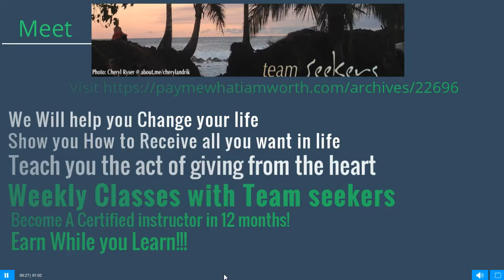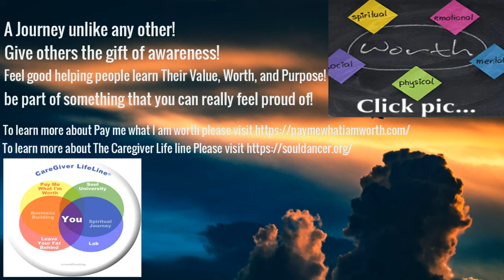Entrepreneur tips | Entrepreneur lifestyle | Pay Me What I Am Worth-Meet Team Seekers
Are you looking to restore balance in your life? re you tired of living in lack?   Not having enough money or time?  I want to ask you a serious question. Are you being paid what your worth? Now before you laugh or say “Kareem that’s crazy... is this another scam?” turn the tables and ask your self that question. Are you currently happy with what you're doing in your life? Not just the money but time and freedom wise? Do you have the time and the means to do what you truly love? One of greatest feelings in life is the ability to do what you want with whom you want where you want to do it! The feeling of freedom is the greatest payment in the world... not money. Your time is your most valuable asset because it cannot ever be replaced. If you are ready to take your time back and get paid what you're worth, then I have three Valuable pieces of advice for you!!

You need to balance your giving and receiving! What does your breathing and your bank account have in common? You need to receive air before you can exhale with it and you need to have money before you can spend it. On the same token you need to realize your own value and your own skills before you can get paid your value.
Negative beliefs and emotions are preventing you from ultimately claiming your true value and embarking on your life purpose. When you have negative emotions cloud your thoughts and you create negative beliefs out of them, its becomes difficult to ask for you value in this life. Emotions like fear, doubt, shame , guilt and worry drive us further from our goals and from taking a chance on our dreams, because they reinforce all the potential problems that could happen and force us into an analytical state.
Finally negative emotions and belief systems are tough to tackle, and having a good mentor and a strong class to help you will make you achieve results much faster than on your own. Imagine if their was a class that allowed you to reclaim your value, your time, and allowed you the chance to explore without judgement. This isn’t just a class this is a paradigm shift. IF you are ready for a paradigm shift and to start getting paid what you are worth, then its time to look at this class Paymewhatimworth.

Hello everyone and welcome once again to The Entrepreneur Power Hour! This Tuesday night Apr 4th/2016 we are discussing  the power of crowdfunding and how it can bring a small business to life! In this day and age entrepreneurs with good ideas can move the world forward even if they lack the funds. How is that possible you ask? The advent of crowd funding also people to donate to a cause, project, or an idea that can create great change in this world! If you have a dream or an aspiring idea but don't have the funds to make it happen then let us help you brainstorm ways to do that as you chase your dream not your dollar sign.  I hope you'll join us for The Entrepreneur power hour! Remember have fun, be bold, and get on the show with us!!